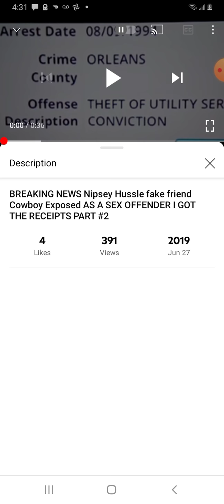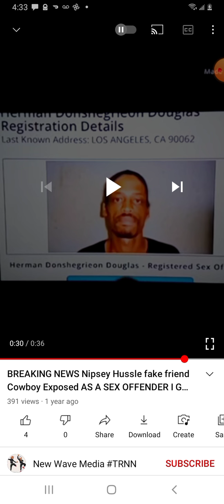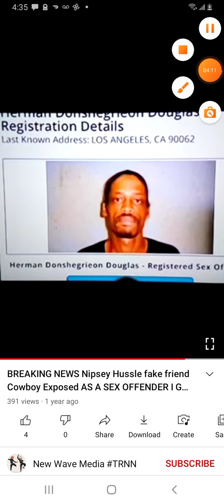THUNDERCAT COWBOY THE SEX OFFENDER KEV MAC THE PEDOPHILE RSC NHC R60S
NIPSEY BIG HOMIE THUNDDER RAT FROM SNITCHIES, SNITCH 0 ALL BAD ON NZ

THROW THEE WHOLE SET AWAY NHB

ION KONDONE RATS AMD PEDOPHILEZ

XXX WIT ALL DAT

MAKING NH LOOK BAD